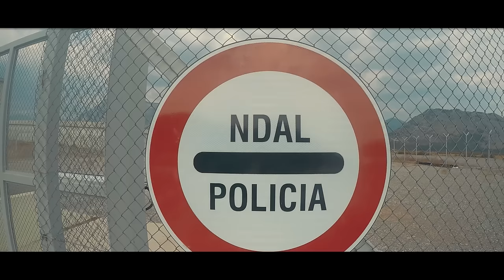Don Phenom - Rottweiler (Official Video)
Video : Eduart Grishaj
lyrics : Don Phenom
Rec & Mix: Yorkie / Master : Earle Holder

Yea ,
Un jam Rottweiler si Givenchy
Fly bitches call me xhaxhi
Vetem duhan shkodre tym nga xhami/
They like woah it's Don Phenom'i
 Yea I get medusa si versace/
 Femnen qe e don, mu ma knaqi/
 m’thirr n'telefon por sja rrasi/
... Rottweiler si Givenchy/

 Rritun neper lagje ku knon arma / (bang bang )
Krejt po dojn me lviz sikur kjo skuadra/ (gang gang )
Krejt po dojn me flex/ , sikur naqja /
Dojn me m’thirr n'koncert si xen lekt neper zarfa/
 Don me ni CF , I dujm lekt t’mushun n’qanta/
 M'shave indirekt, catch a flight from lufthansa/
CONQUER / CALIBER FLOW na jena Mafja /
Mobster, tu pi shampajn , tu hanger Lobster/
Loja ka ndrru un e ktheva pak ma gangstahhh
dje ju keni knu krejt me flowin si Jamaica
t’myti me sukses, kjo a banger-mas-banger/
 Gjepat e shnosht, sikur fucking Bas Spencer/
 Malsort en Bx / Majn Koburen en Brez/
 Mu rujt from da feds/ majn koburen en’ benz
Fucking stash spot, qe se gjejn robt as qejt/
 Sikur crack rock kja a droga per vesh

Yea ,
... Rottweiler si Givenchy/

po m’kopjojn naqe, fuck it nuk ka gajle/
Ta jap borxh flowin, n’qofse e pranon me fajde/
Jena rrit en rrug, jena burra ska rrug-dalje/
o Zot t’kerkoj falje/ jetova shum n'gjarje/
muzik shum rreale/ n’estraden Shqiptare/
muzik shum e ran/ shum banale-vulgare/
krejt i ke fallco/ shiten si gango/
xhungel n’qemento, raised out the jungle/
jam suprem/ shum ekstrem per kyt loj/
ju msoj si me flex, po kta tjer spo kuptojn/
oh yeaaa, kena gango n’detroit/
n’bando te trepi, in the trap with the toy/
huh Rottweiler si Givenchy..
they aint fucking with the Naqe..
why they stunting like they Naqe?
they aint fucking with Givenchy